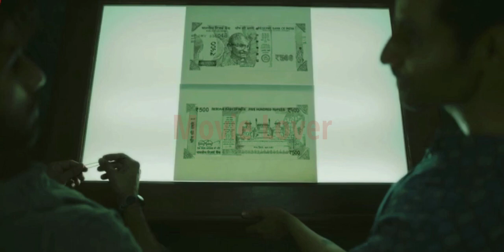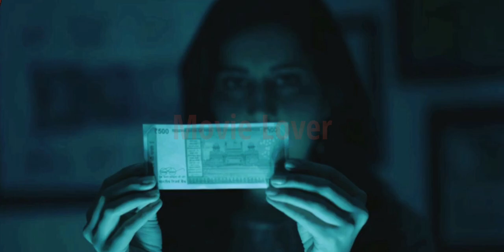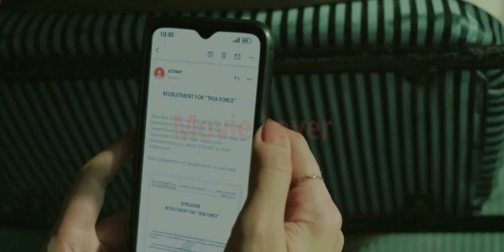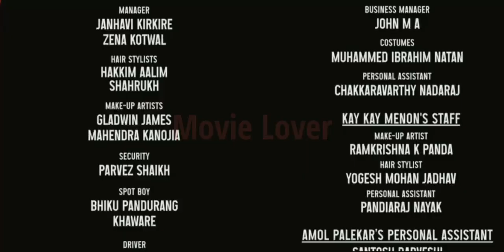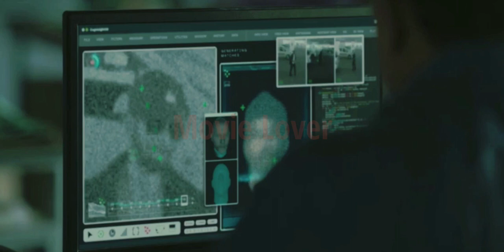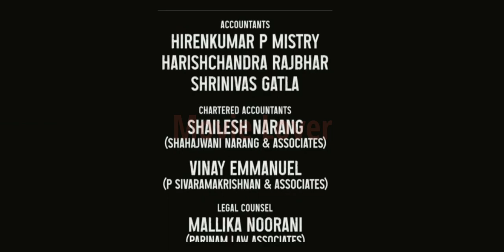Farzi Web Series fully explained 2023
Farzi Web Series Spilling on Amazon Prime Highlighting Shahid Kapoor and Vijay Sethupathi is the Second Series in the Family Man Universe Made by Raj and DK - A Craftsman who is Scanning Right Cost for his ability crosses Way with a Wrongdoing which will change The Fate of Numerous Unexpectedly! Farzi Full Web Series All Episodes Story Layout Made sense of and Up-sides Negatives would be partaken in this Video. After Pathaan Shahrukh Khan time for Shahid Kapoor Rebound on Ott? Do leave your Public Audit in the Remarks Area.